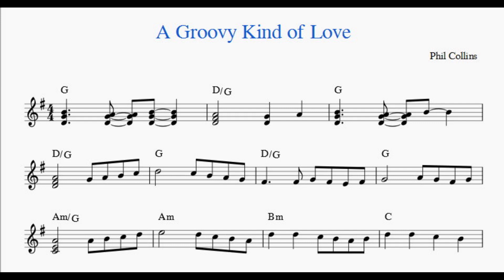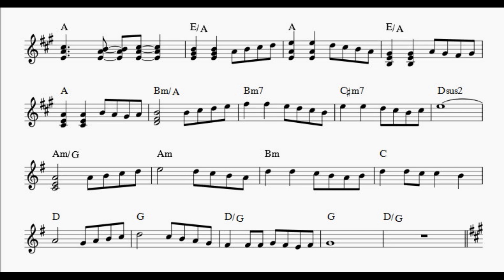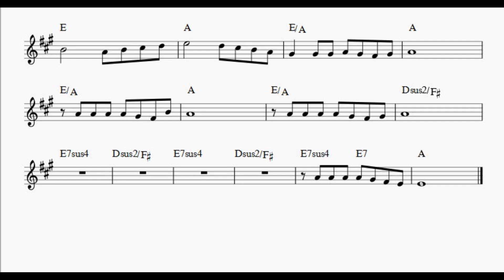A Groovy Kind of Love